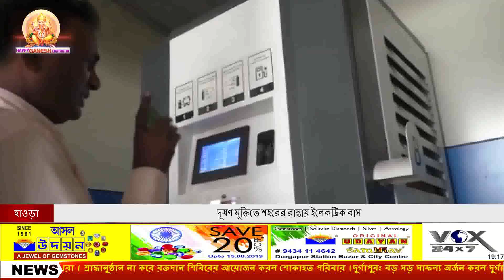দূষণ মুক্তিতে শহরের রাস্তায় ইলেকট্রিক বাস